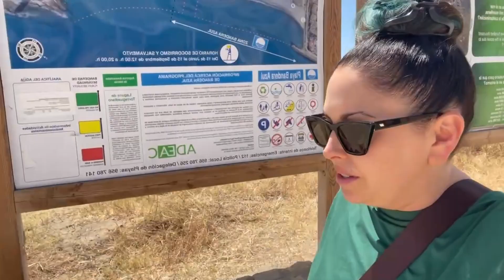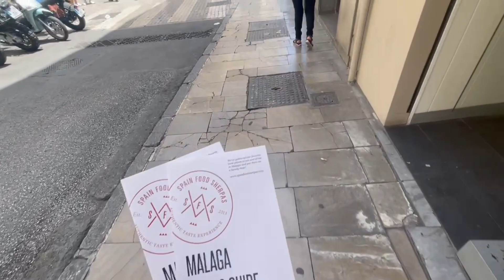Exploring Malaga & Barcelona in only 1 WEEK!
We stopped in Sotogrande before heading off for three days in Malaga. Then it was back the Barcelona for a quick check of the Sagrada Famila, and then back home!